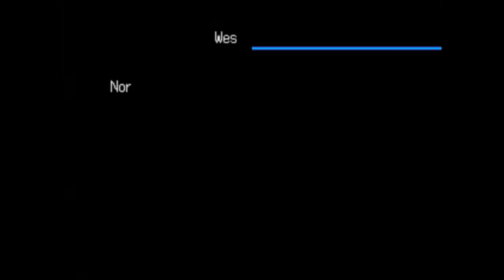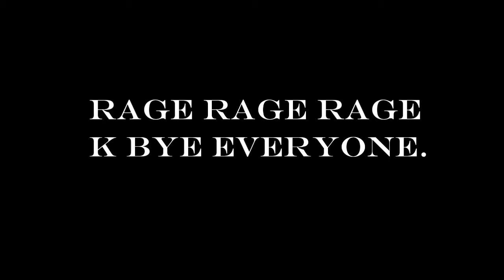[Blind]Let's Play Digimon World 3 Pt 19 - All of my anger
And so the hour and a half off screen training sessions begins.